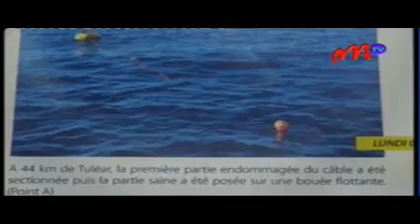10 TELMA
Ny fahatapahan'ny tarobia any anaty ranomasina no nahatonga ny fahatapahan'ny Internet ho an'ny tambazotran'ny Telma hoy ny fanazavan'ny tale jeneralin'ny Telma .Efa ao anatin'ny fanamboarana tanteraka ankehitriny ny teknisianina raha ny fanazavana azo teny Antaninarenina